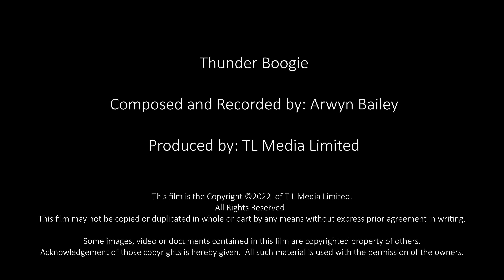A Piano Piece for the soul as we approach the autumn of life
Autumn is one of my favourite times of year. The leaves on the trees turn to a rich tapestry of red, orange, yellow and brown.

The beauty in nature as fall comes around is glorious in all of its colours.

It is also a time for reflection. A time to consider, build upon the past, and to get ready for the future, being grateful for what is left of the summer sunshine.

Likewise, our lives can enter into the season of autumn. A time of reflection. A time to relish in the experiences of the past that enrich us.

This composition is a reflection of nature, the changing of the season, a time when we see change, a time when we slow down, value friendships and family.

Outside it can also turn colder, but, we retire inside to keep warm, with hot soup, mulled wine, fires and marshmallow to enjoy.  The wind blows. The frost, snow and ice come around, but, we are secure.

In the autumn of our own lives, we have experience to draw upon, to keep us firm, to withstand the cold and storms of life as they come upon us.

There is hope. Spring will return to us.

This composition is dedicated to a good friend of mine, Andy Knapp, who has provided me, on more than one occasion, with calmness, knowledge and understanding as I enter into the unavoidable autumn of my own life.

Further information on all of my creative work can be found